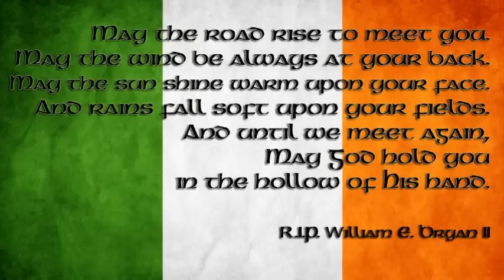Bill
Just a quick movie for my buddy Bill